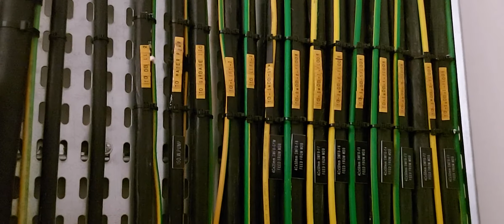Main ELECTRICAL ROOM // LV ROOM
An electrical room is a room or space in a building dedicated to electrical equipment. Its size is usually proportional to the size of the building; large buildings may have a main electrical room and subsidiary electrical rooms